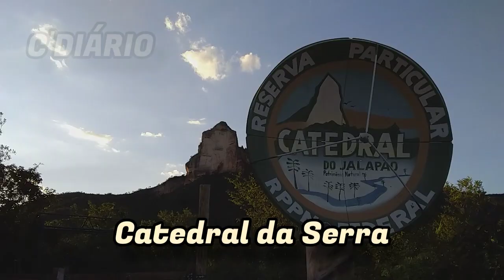Região do Jalapão, Palmas / São Félix Tocantins